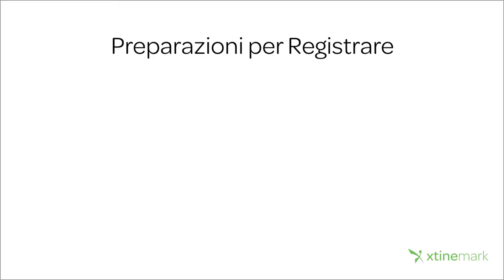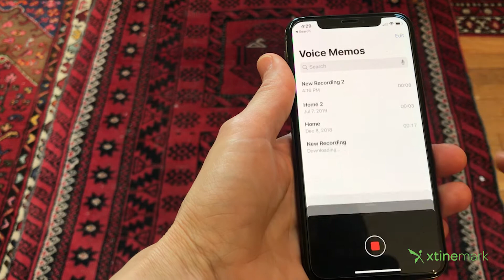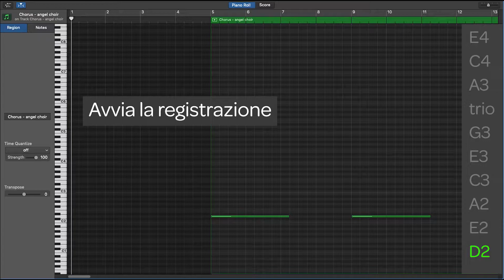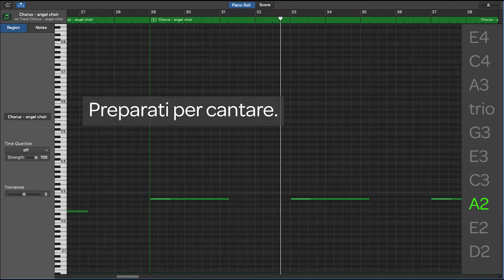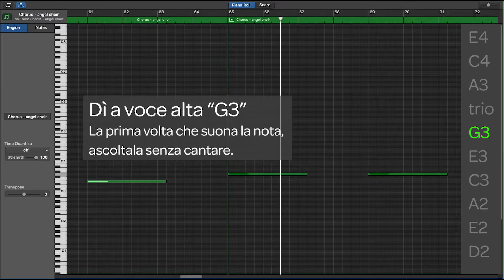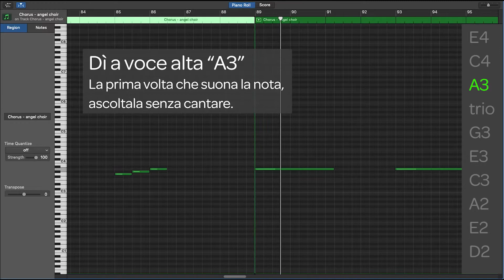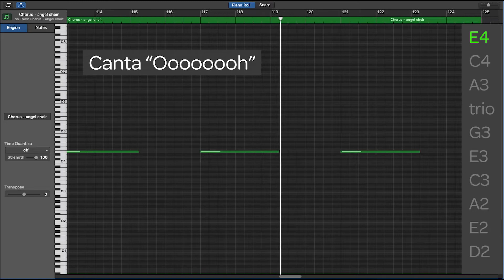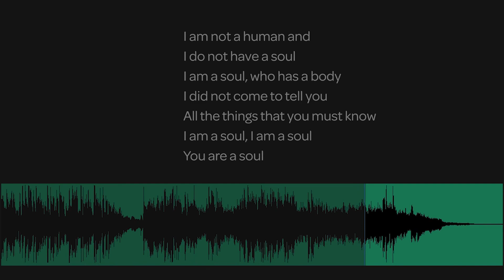ITALIANO Tutorial "Come Registrare" - Progetto Coro Remoto "Spirit Finder" da Xtine Mark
Ciao a tutti!  Sono grata grata che vogliate fare una parte del progetto coro remoto insieme a me nel brano Spirit Finder. Quando avrete finito di registrare, potrete mandarmi i tuoi file a ... Se avete una domanda qualsiasi durante la registrazione, potete scrivermi pure a questo indirizzo email. Sarò felice di aiutarvi.